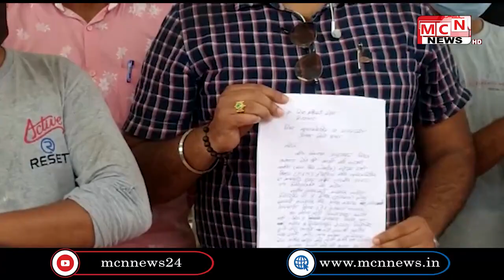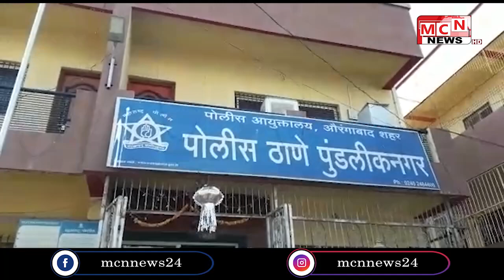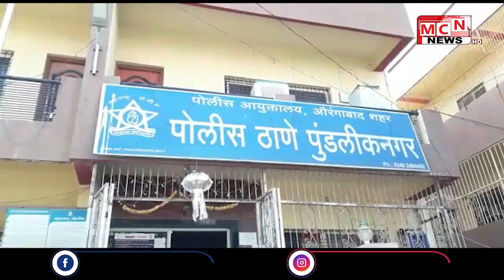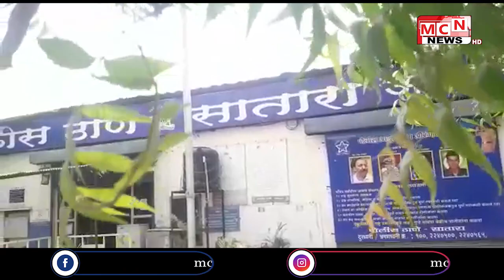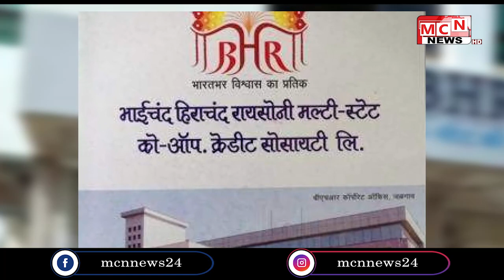17 06 2021 MCN URDU NEWS